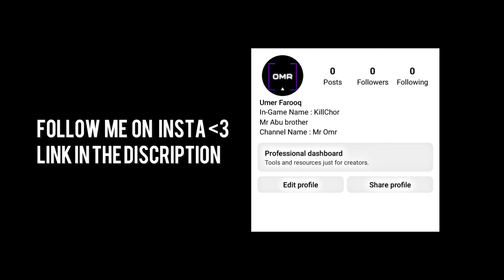Pro V Badgers in my Lobby | iphone 8 plus player Vs V Badgers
I am Professional Free Fire mobile Player Dedicated to promote Pakistan Gaming Community